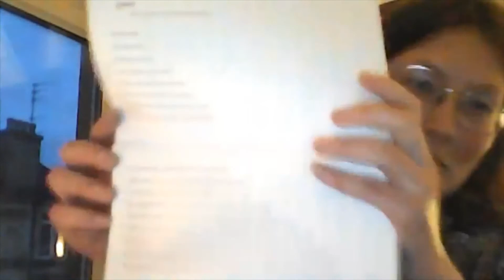Annie Muir reading from New Year's Eve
The poems in Annie Muir's New Year's Eve reverberate with rawness and truth, familiar themes of love, family relations and loneliness are reexamined by Muir, creating poems of a lived intensity and sparkling freshness. Muir is a poet who insists on never growing old, instead she 'just keeps starting again from scratch, so that each poem is a new dawn, a new year, a chance to be reborn.